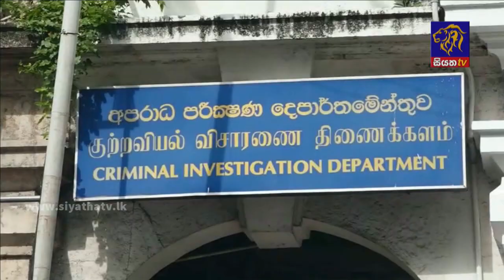Siyatha News | 06.00 AM | 26 - 10 - 2021